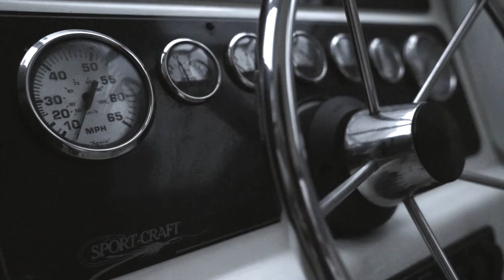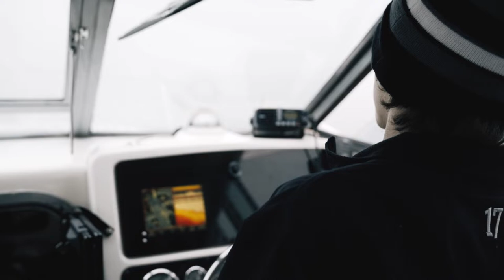Catching BIG Salmon: Trolling Shiners on Lake Winnipesaukee, NH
The Spring Landlocked Salmon Fishery on Lake Winnipesaukee is celebrated by winter-weary anglers all throughout New Hampshire. Shortly after Ice-Out in April, fish are hungry & tend to feed closer to the surface of the lake, allowing us to catch the Massive Salmon while trolling live bait on Down-riggers behind a 25-foot Sport Craft.

Spring Fishing is something that anglers like veteran guide Jason Parent of Salmon Patrol Charters cherish each year for its abundance in Landlocked Salmon. While live baits like shiners are hard to beat, a variety of flashy spoons such as the orange DB Smelt and silver-copper Sutton 61, as well as traditional flies such as the Grey Ghost, Pumpkin’ Head, and Joe’s Smelt rigged with No. 4 single hooks, also work well for catching Salmon in the early season.

Guides reveal some of their proven tips & techniques for targeting trophy spring salmon on a late-April trip out of Fay’s Boat Yard in Gilford. Even though it was just a couple weeks after Ice-Out, the water temperature was already approaching the 50-degree mark. As Jason explained, the ideal water temperature for salmon fishing is 54 degrees (although most spring fishing takes place in cooler water). Each bait is hooked crosswise through the nostrils on a No. 10 Owner live-bait hook. Live baits must be trolled no faster than 1.5 miles per hour. Experienced anglers often deploy drift socks to slow the boat.

When Trolling for Salmon, Jason prefers using Leadcore line on a Down-rigger while utilizing the “controlled depth” technique to target different levels of the water column. His go-to reel is a Daiwa AccuDepth model with a line counter that makes it easy to reset the spread after a big fish is landed. The drag is set light to keep the hook from tearing loose on the strike or when the fish makes a sudden run. Watch until the end to experience the catch and fight of this Monster Landlocked Salmon on Lake Winnepesaukee!!!

-Timestamps-

00:00 Veteran Guide - Jason Parent
01:28 Baiting the Hooks
02:40 Trolling
04:20 First Catch!
05:16 How to Target
06:32 The MASSIVE LANDLOCKED SALMON!